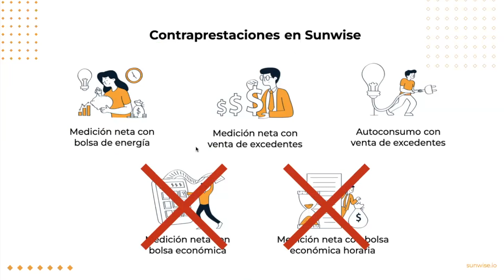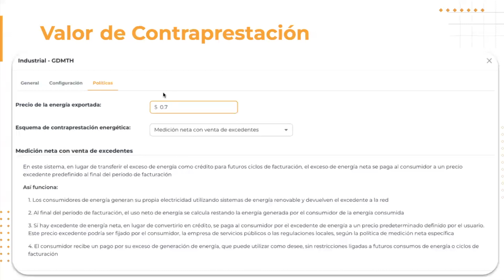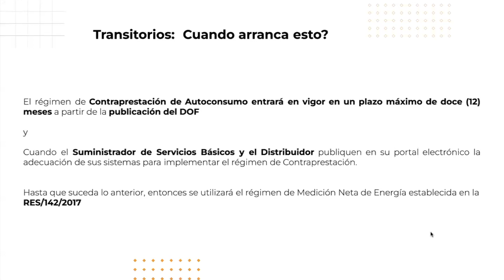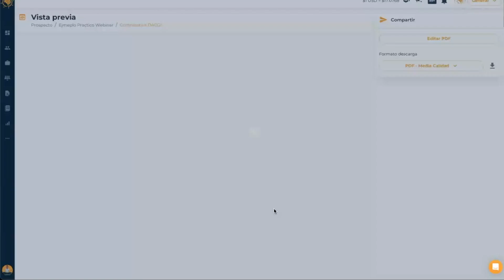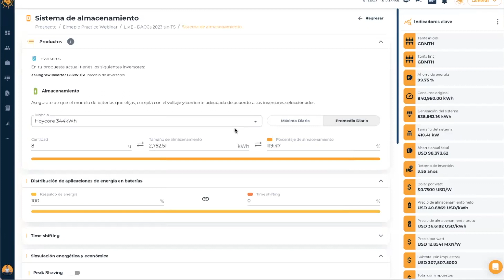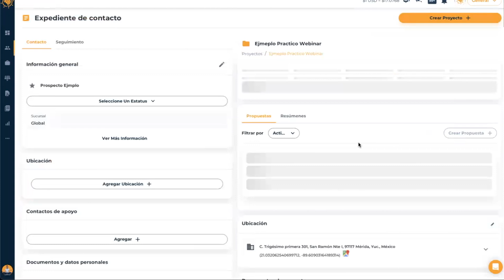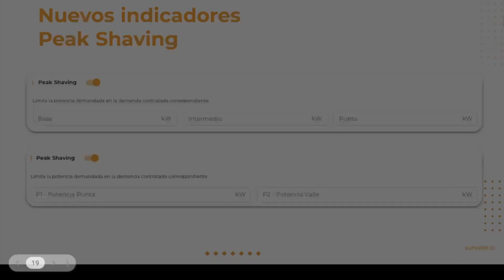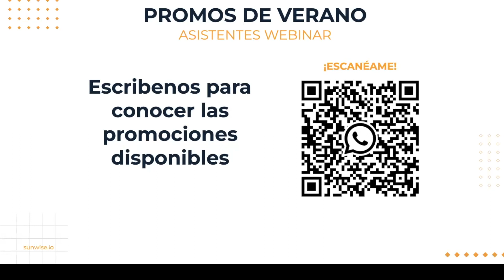Nuevas DACGs & Como Implementar Peak Shaving en Sunwise